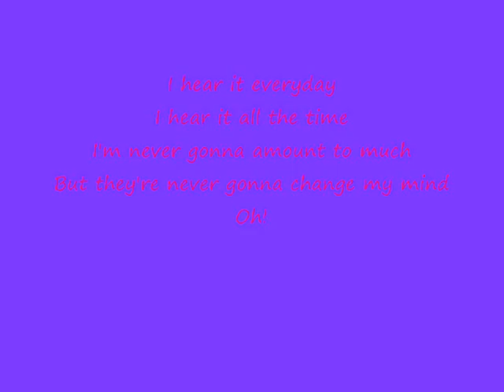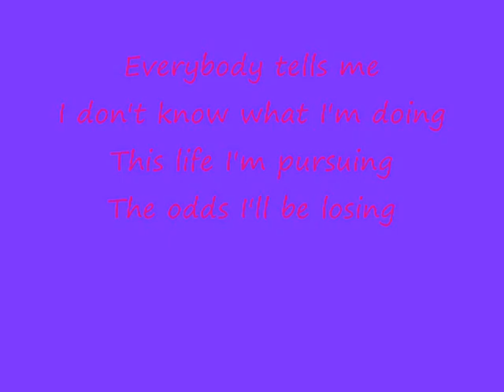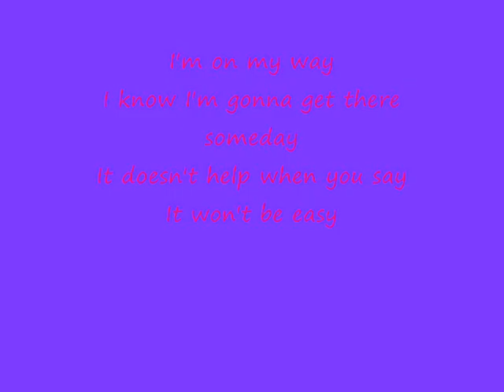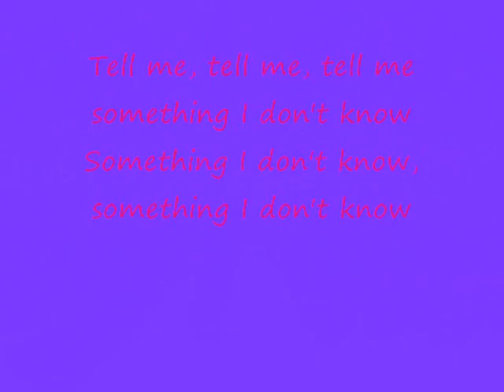Tell Me Something I Don't Know - Selena Gomez x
Random xx